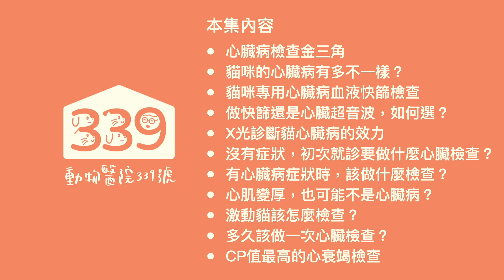【成為你的避風港】EP8 犬貓心臟病檢查大解析 貓篇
在上一集的『成為你的避風港』單元，
我們分享了狗狗的心臟病檢查，
下集的心臟病檢查大解析就要來聊聊貓咪的心臟病檢查，
究竟喵星人的心臟檢查和汪星人有什麼不同？
家裡有主子的奴才們要仔細聽這一集唷，
讓我們一起聽下去！

本集內容：
01:05 心臟病檢查金三角
01:45 貓咪的心臟病有多不一樣？
06:30 貓咪專用心臟病血液快篩檢查
09:07 做快篩還是心臟超音波，如何選？
11:22 X光診斷貓心臟病的效力
13:00 沒有症狀，初次就診要做什麼心臟檢查？
15:40 有心臟病症狀時，該做什麼檢查？
17:50 心肌變厚，也可能不是心臟病？
22:02 激動貓該怎麼檢查？
26:30 多久該做一次心臟檢查？
29:05 CP值最高的心衰竭檢查